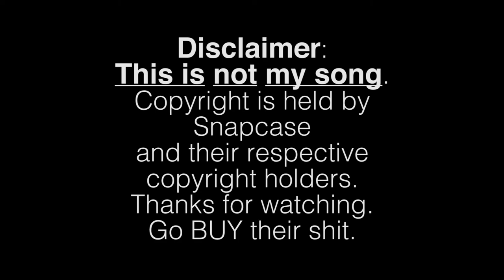Snapcase - Caboose (drum video)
Snapcase is one of the first bands that really got me interested in metal music, I've been a fan of them since the mid 90's and this particular album still finds its way into constant rotation.